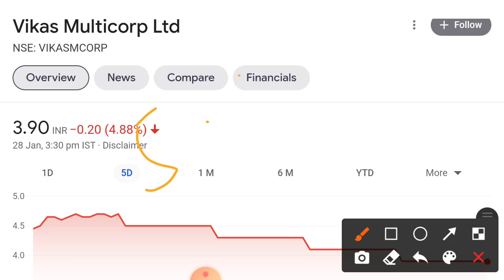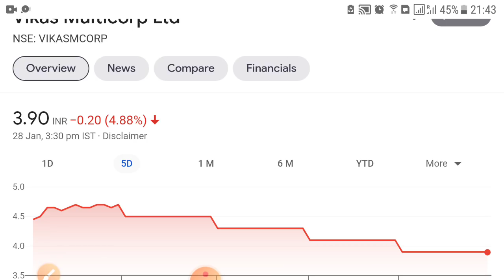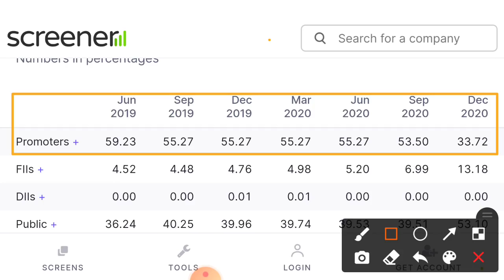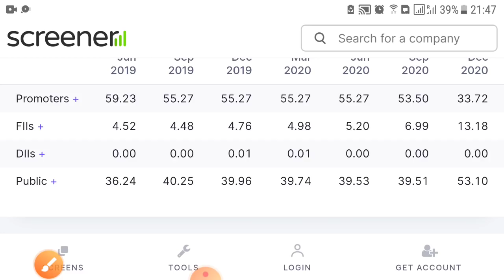VIKAS MULTICORP NEWS - VIKASMCORP SHARE PRICE TODAY - VIKAS MULTICORP STOCK | PENNY SHARES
hello lovely YouTube family here my new video on vikas multicorp share price 2021 vikasmcorp share latest new is like that promoter holding has been decrease from 53% to 33% in December quarter and now VIKASMCORP share is not that much impressive, so i suggest you all do not average the stock.In this video i share my view on vikasmcorp share price today and what is future of vikas multicorp share using my chart pattern. Hope you guys like it.

Center Of Video:
• penny shares 2021 , penny shares 2021,
• vikas multicorp share price ,
• vikas multicorp share news,
• i infotech share prediction,
• vikas multicorp share review,
• vikas multicorp share target,
• vikas multicorp share analysis